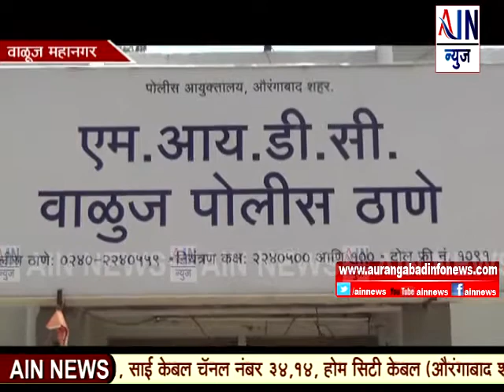Aurangabad : बजाजनगरातून सोळा वर्षीय विद्यार्थिनीचे अपहरण